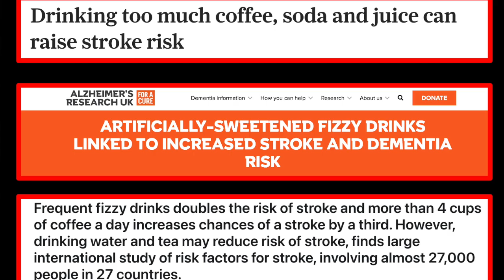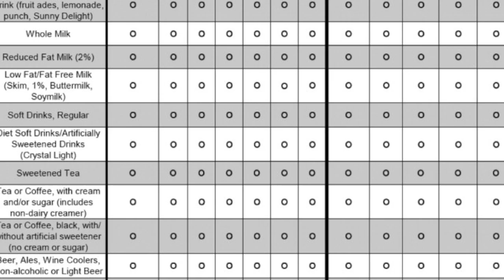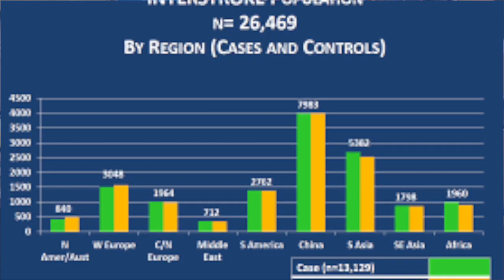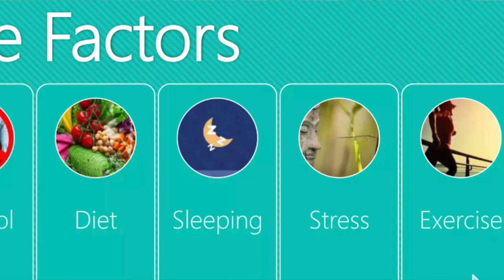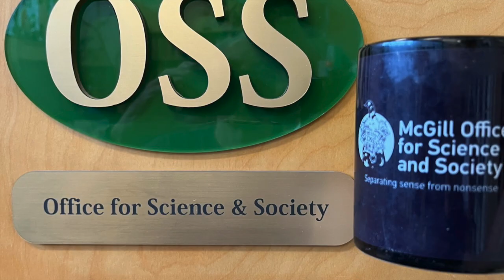Cup o'Joe-Beverages and Stroke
The origin of the idiom, “the devil is in the details,” is obscure but it can certainly apply to scientific papers. That message rarely comes through in articles aimed at the public that report on a scientific study. A classic example is a study published in 2024 in the Journal of Stroke that assessed the relationship between the incidence of stroke and the consumption of carbonated beverages, fruit drinks, water, coffee and tea. Most media articles featured headlines such as “drinking too much coffee, soda and juice can raise stroke risk’” while others emphasized that artificially sweetened drinks are also included in the beverages that raise risk, and still others accentuated that consumption of coffee raises risk while tea and water reduce it, without mentioning amounts.
All the data on which these headlines were based emerged from the “Interstroke Case-Control Study” that investigated some 13,000 cases of stroke in 32 countries over an eight-year period. Patients were questioned about their lifestyle and were asked to fill out food frequency questionnaires. They were then matched with controls who had not experienced a stroke and who also underwent the same type of lifestyle evaluation. When all the results were pooled, it was evident that 1 or more soft drinks or fruit juices per day, either sugar sweetened or artificially sweetened, increased the risk of stroke by 22% and 8% respectively, while drinking 7-8 cups of water a day reduced it by 15%. Less than four cups of coffee a day had no effect, but more than 4 cups increased risk by 30%. A couple of cups of tea of any kind was found to reduce risk by roughly 20%.
Now for the details. The data were actually collected from 7 geographic regions, namely Western Europe and North America, Eastern Europe and the Middle East, Africa, South Asia, China, Southeast Asia and South America. The differences between these regions were significant! In North America and Western Europe the risk of stroke was not associated with drinking carbonated beverages or water, while consuming fruit juices was protective. In Africa, juices and carbonated drinks increased risk by 45%, and even water increased risk. In China, juices and fizzy drinks increased risk while water reduced it. The largest increase in risk for carbonated drink consumption was 80% in South America.
As far as coffee goes, less than 4 cups a day in North America and Western Europe was actually protective. So was tea in China and South America, but not in South Asia where consumption was associated with higher odds of stroke.
What are we to make of all this? How can soft drink consumption increase stroke risk in Africa and not in North America? Why does drinking lots of water reduce the risk of stroke in China or the Middle East and not in Western Europe or North America? The only logical answer is that other factors are involved. While attempts were made to control for smoking, alcohol, hypertension and activity level, it is almost impossible to control for the varied diets around the world, social interactions with friends and family, exposure to environmental chemicals, stress levels and climate.
By cherry picking details in this study, it would be possible to come away with the message that as long as you live in North America, soft drink or water consumption has no effect on the risk of stroke, but you better not be drinking fizzies in Africa or South America. Promoters of soft drinks may jump on such details and claim that they give a pass to drinking soft drinks in North America. That would mean conveniently forgetting the numerous other studies that have crucified soft drinks. Hypertension, weight gain, dental problems, diabetes and all-cause mortality have all been linked with these beverages.
Really, there is nothing in this study that would change my mind about beverages. Replace soft drinks, including artificially sweetened ones, with unsweetened tea or water, and don’t go overboard with coffee. Sometimes details can devilishly obscure a picture instead of clarifying it.